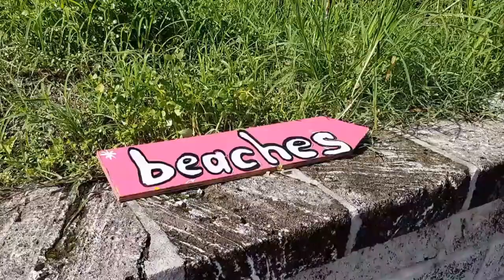Jalan jalan ke Admiralty House Park Bermuda